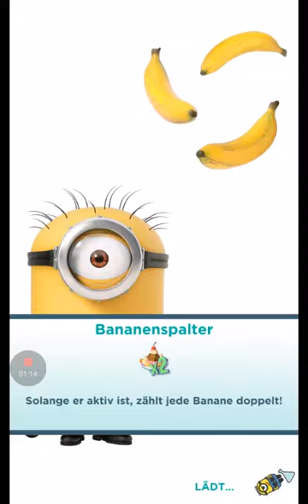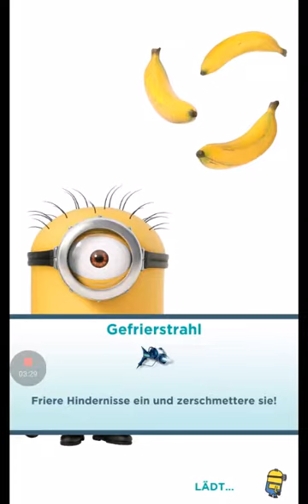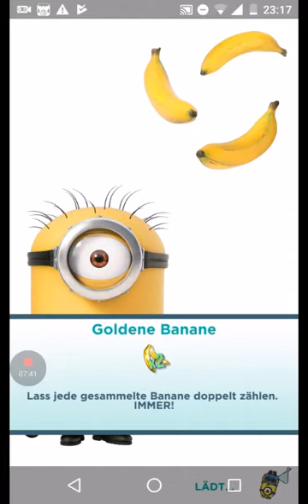Erneuter Anfang/Minion Rush Let's Play Part 1